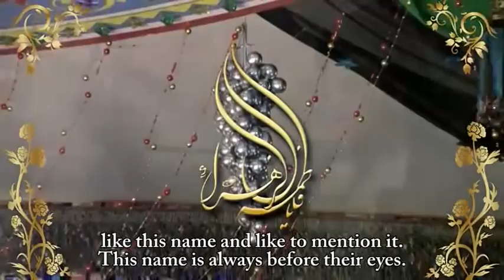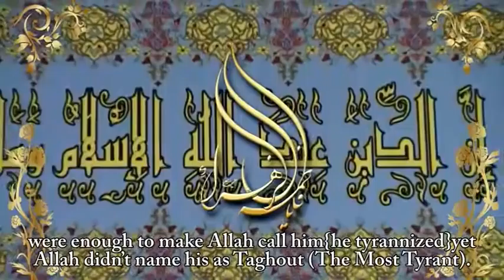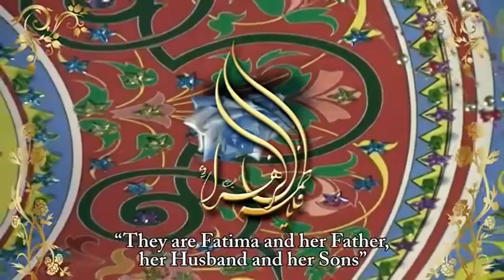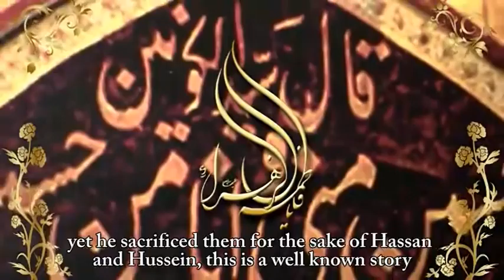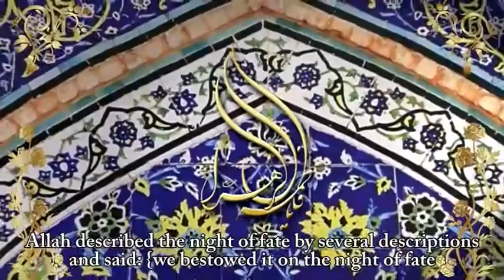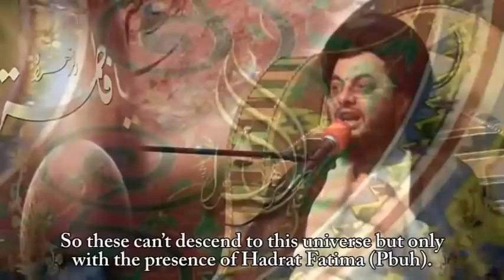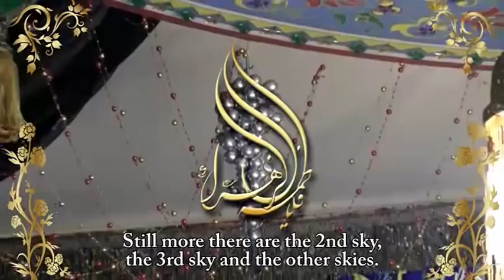الفاطمية 7-اسماؤها - المباركة - Lecture 7 - The Blessed - Al-Moubaraka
محاضرات السيد احمد بدر الدين - الليالي الفاطمية
ترجمة وإعداد مركز سيد الشهداء (ع) للبحوث الاسلامية
Sayyid Ahmad Bader El-Deen Lectures
The Fatimiya Nights
translated and prepared by Sayyid Shouhadaa's Center for Islamic Research مركز سيد الشهداء عليه السلام للبحوث الاسلامية - حسينية النبي الأكرم صلى الله عليه و آله النجف العراق / بيروت-لبنان